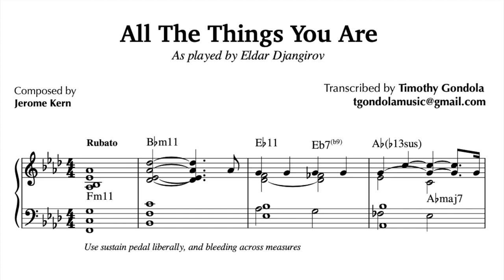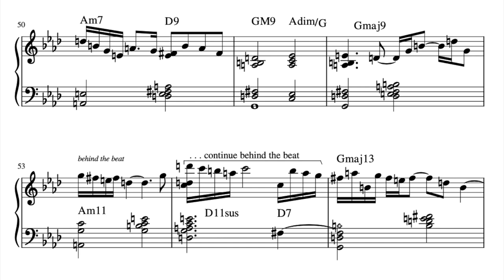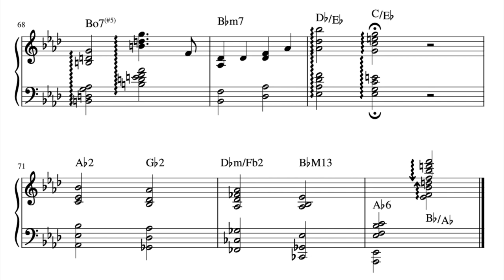All The Things You Are- Eldar Djangirov| Transcription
-Link to access PDF below-
In the same vein as my previous transcription of Bill Charlap's Pure Imagination, Eldar's take on All The Things You Are is of matchless beauty. I've stumbled onto a good way of notating quirky quartal chords– you'll see them marked as "q" [e.g. Ebq, Dq(b9)].

Eldar has long been one of my favorite pianists, at one point, he was my top. He's a child prodigy from Kyrgyzstan who now lives, performs and teaches in New York City.